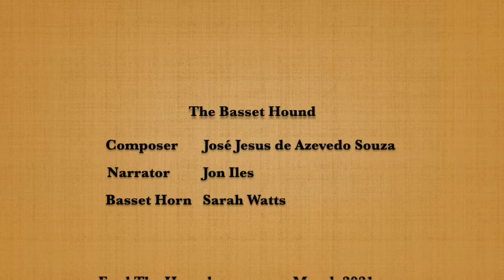Feed The Hound. The Basset Hound, by José Jesus de Azevedo Souza. Played by Jon Iles and Sarah Watts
Feed The Hound.
The Basset Hound, by José Jesus de Azevedo Souza.

Narrator -  Jon Iles
Basset Horn - Sarah Watts